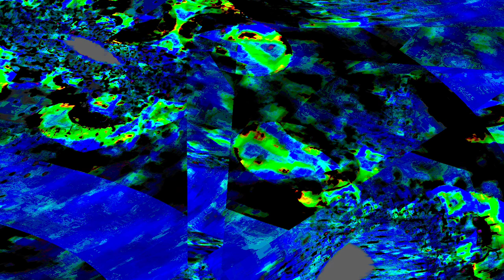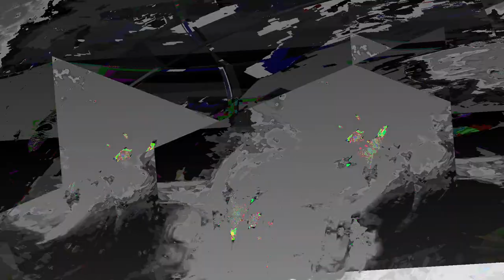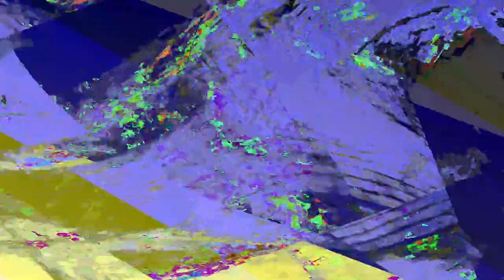[EPILEPSY WARNING] Movie 24 01 05 09h58m52s